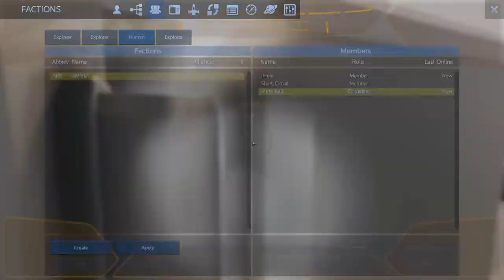Empyrion - Mushroom Base Alpha, Arise!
Empyrion: Galactic Survival, vanilla gameplay in full HD 1080p!

We are now on the new version of the game! Technical difficulties requires yet another new server, but that won't stop us! Join me for a quick base build!